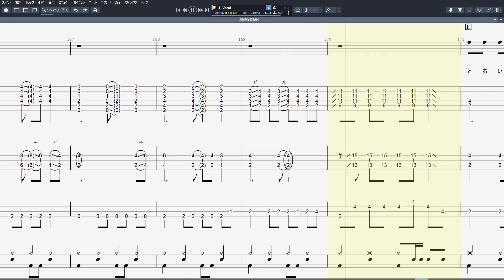JIMMY DEAN ジミーディーン ギター ベース TAB 【 COBRA コブラ 】 バンドスコア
COBRA コブラ 【 JIMMY DEAN ジミーディーン 】 ギター ベース TAB バンドスコア